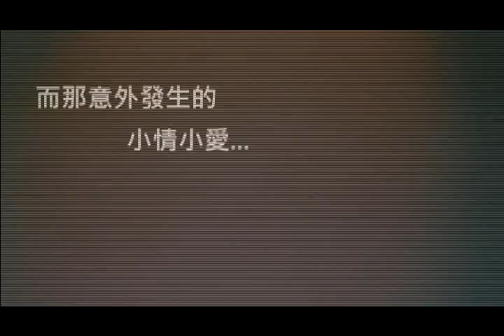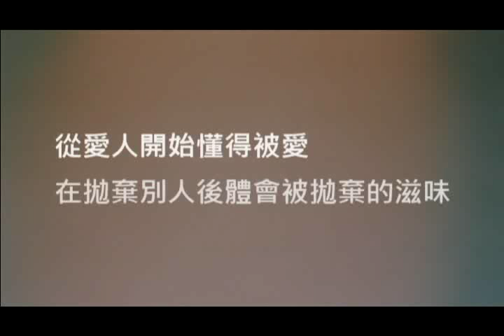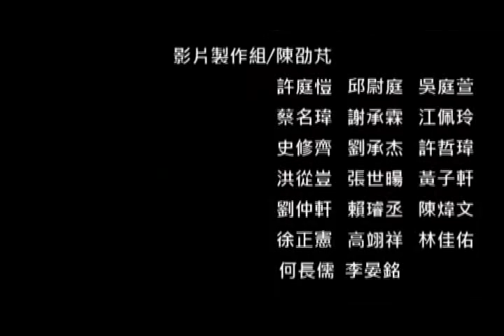台中一中72屆畢業典禮-畢業短片